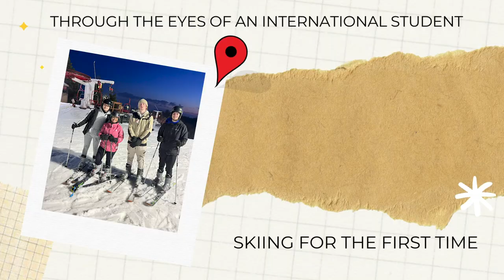American Experience with Sadie (Ep. 1) - Skiing